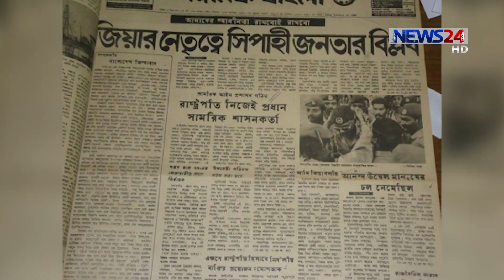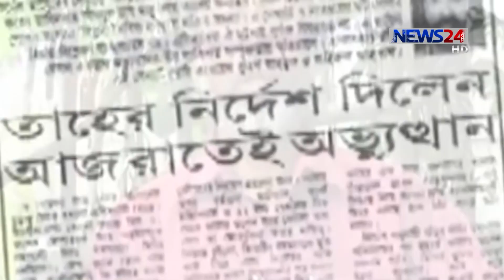১৯৭৫ এর ৭ নভেম্বরের সঠিক ইতিহাস তুলে ধরা উচিৎ/বলছেন প্রত্যক্ষদর্শীরা 7Nov.18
আজ ৭ নভেম্বর। ১৯৭৫ এর এইদিনে সিপাহি বিপ্লবের নামে মূলত শুরু হয় মুক্তিযোদ্ধা সেনা সদস্যদের হত্যা প্রক্রিয়া। যেটিকে এই দেশের রাজনৈতিক ও সামরিক ইতিহাসের কলঙ্কময় অধ্যায় বলে মনে করছেন প্রত্যক্ষদর্শীরা। তাদের মতে, ৭ নভেম্বর নিয়ে রাজনীতি কিংবা বিতর্ক নয়, বরং সঠিক ইতিহাসটিই তরুণ প্রজন্মের সামনে তুলে ধরা উচিৎ। আরো জানাচ্ছেন লাকমিনা জেসিমন সোমা।

Our other YouTube channels:
News24 Official Address:
NEWS24
371/A
Bashundhara Road
Block – D
Bashundhara Residential Area
Dhaka - 1229